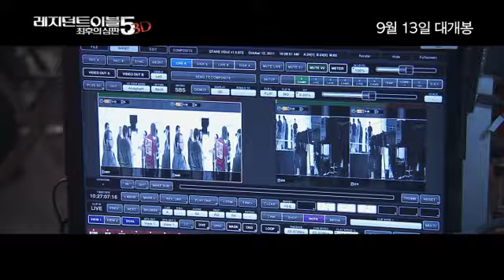레지던트이블5 StoryFeaturette